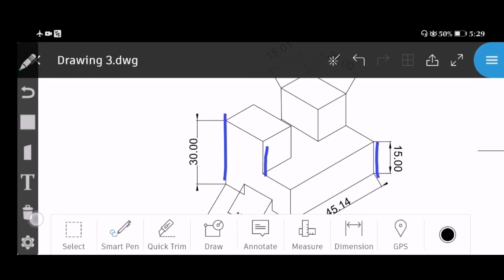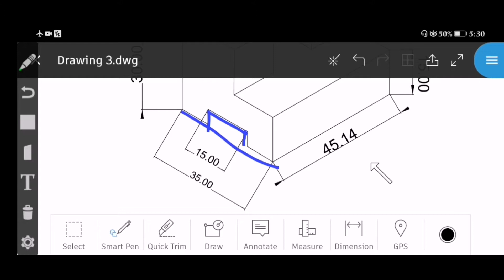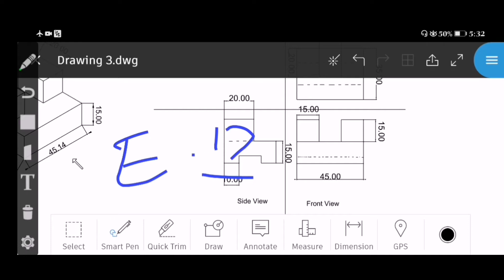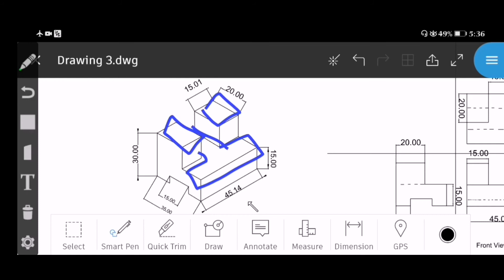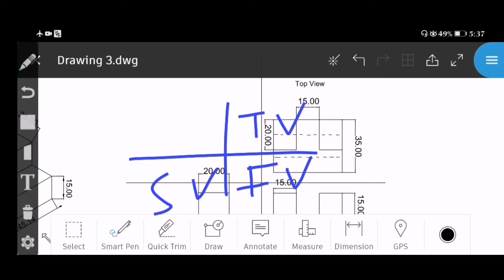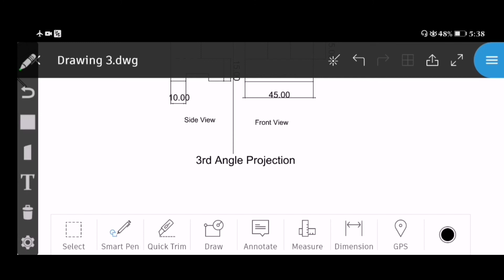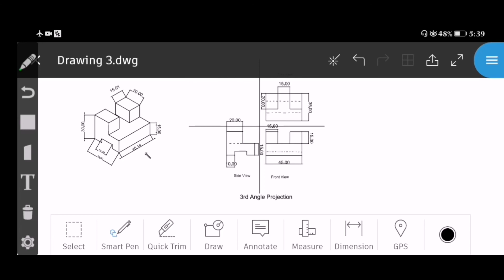Views of Isometric Drawing in 3rd Angle Projection